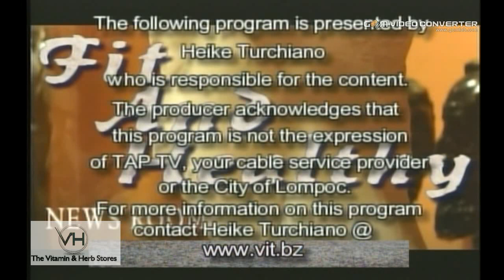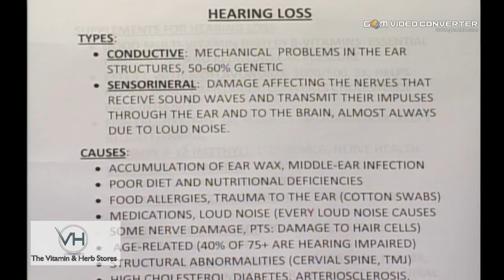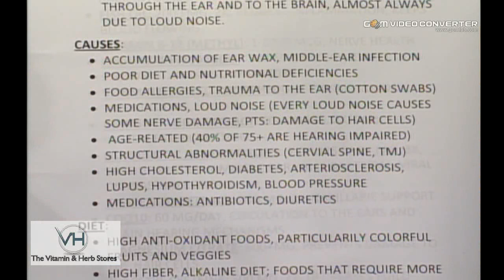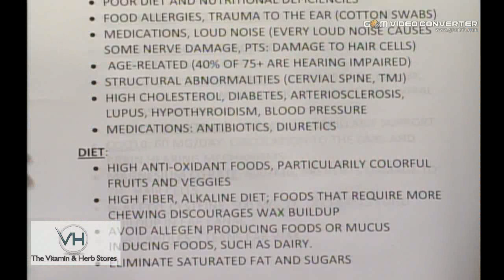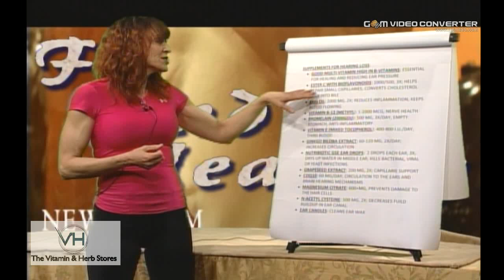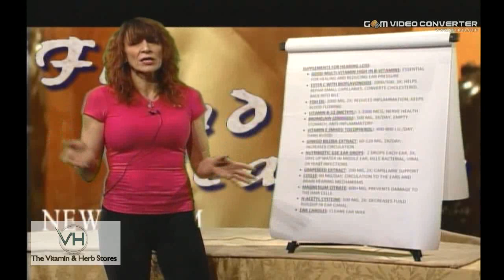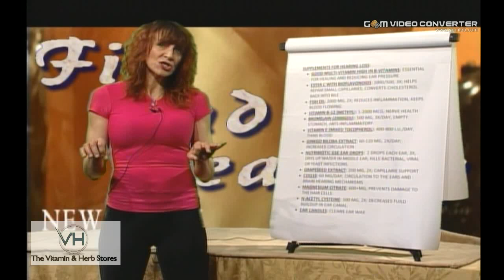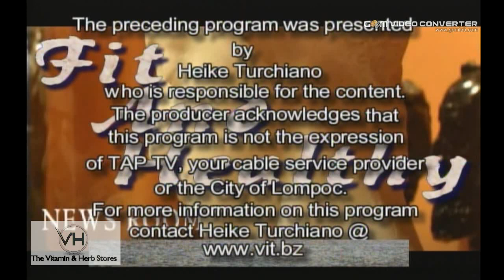Hearing Loss: Tools and Nutrition 021012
Discusses Hearing Loss possible causes, and interventions. These may range from simple self help methods to nutrition and diet. Plus the latest reports on pharmaceutical and nutraceutical news...